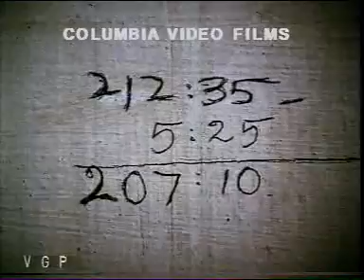En Ganam Indru Arangerum Eera Vizhi Kaviyangal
Movie: Eera Vizhi Kaviyangal
Direction: B.R. Ravishankar
Banner: R.V. Cinema
Lyrics: "Kavipperarasu" Vairamuthu
Singers: "Maestro" Ilaiyaraja & Jency
Actors: Pratap Pothan & Radhika